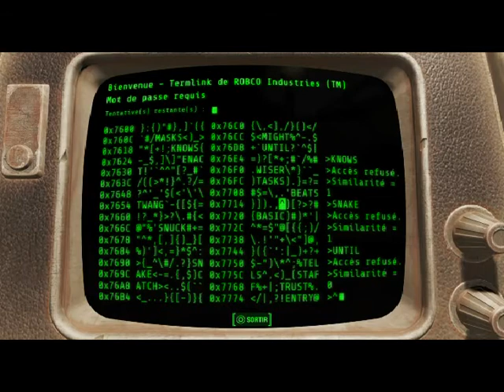Fallout 4 Chapitre 11 : Synthétiques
Tout va bien pour le meilleur des monde avec les vidéos qui se perdent comme pour le Chapitre 66 de Fallout New Vegas qui devait en plus remontrer un endroit vu dans le Chapitre 29, lui même disparu aujourd'hui.